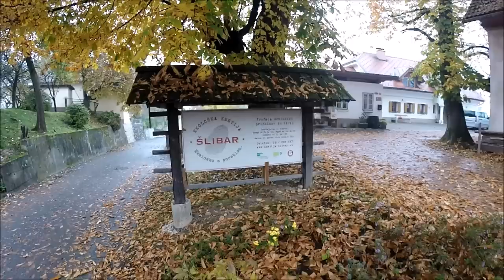12 days in Šlibar Farm - Math et Cado